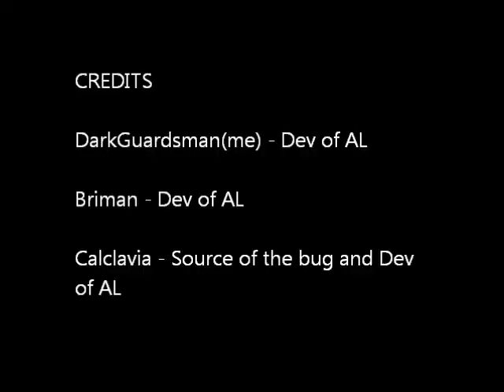AL Elite Crate Bug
Found this bug while working on my chicken farm. Lost 16K eggs in the process but was one great laugh finding yet another bug of Calclavia's